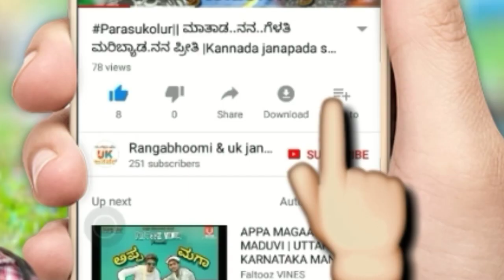KOTABAGI jatri bara chudidar utkonda